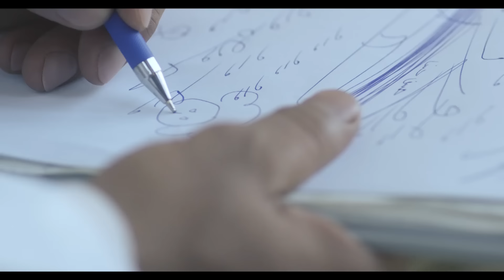فيلم الاكشن الرهيب | فيلم القاضية - بطولة احمد عز و امير كراره 2024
"القاضية" هو فيلم قضائي ذو طابع درامي يجمع بين ثلاثة من أبرز نجوم السينما المصرية، بمشاركة النجوم أمير كراره وأحمد عز وعمرو يوسف.

تدور أحداث الفيلم في إطار القضايا القانونية والعدالة، حيث يتم استعراض قصة قاضية شابة وطموحة تواجه تحديات وصراعات في مجالها المهني. تتناول القصة قضية جنائية معقدة تستدعي تدخل القاضية وتحكيمها.

يتميز الفيلم بالتشويق والإثارة، حيث يتم تقديم أدلة وشهادات تكشف تفاصيل القضية وتتوالى المفارقات والتحولات في القصة. يتعرض الفيلم أيضًا للعلاقات الشخصية والصراعات الداخلية للشخصيات الرئيسية، مما يضيف عمقًا إلى القصة.

تتألق نجوم الفيلم، أمير كرارة وأحمد عز وعمرو يوسف، في تقديم أداء قوي ومقنع لشخصياتهم، ويتناغمون بشكل مثالي مع توجيهات المخرج لخلق توتر وتشويق يحبس الأنفاس.

يتمتع الفيلم بإخراج متقن وتصوير فني يعزز التوتر والجمالية البصرية للأحداث. يستخدم الفيلم أيضًا العديد من العناصر السينمائية المبدعة لتعزيز التجربة السينمائية وإبراز الجوانب الدرامية والتشويقية للقصة.

"القاضية" هو فيلم مثير ومشوق يتناول قضايا قانونية ويسلط الضوء على العدالة والصراعات الشخصية. يضم الفيلم أداءً قويًا من أمير كرارة وأحمد عز وعمرو يوسف، ويعتبر خيارًا رائعًا لعشاق الأفلام الدرامية والقضائية.

يبرع كل من أحمد السقا وشريف منير في تقديم أداء قوي ومقنع لشخصياتهم، ويضفيان على الفيلم طابعًا واقعيًا ومصداقية. يتمتع الفيلم بإخراج متقن وتصوير فني يعزز التجربة السينمائية ويعطيها طابعًا استثنائيًا.

"السرب" هو فيلم ممتع ومثير ينقل المشاهد إلى عالم التحقيقات، ويتميز بأداء قوي من قبل أحمد السقا وشريف منير. إنه فيلم يستحق المشاهدة لعشاق الأفلام الدرامية وأفلام الأكشن.